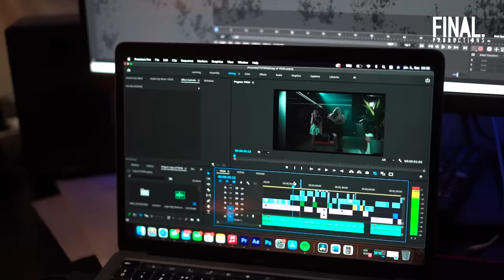ÍGY KÉSZÜLT: T. DANNY X MANUEL - YOGA (by. FINAL)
Az "ÍGY KÉSZÜLT" c. legújabb sorozatomban különböző forgatások és produkciók kulisszái mögé kalauzollak el benneteket: Az ötödik részben T. Danny x Manuel régóta várt "YOGA" c. dalának klipforgatására nyerhettek betekintést!

Werk videó: Eckhardt Máté, Lévai-Hangyássy Botond, Nagy Bence

T. Danny - YOGA (feat. Manuel) (Official Music Video)

Rendező: Nagy Bence
Produkciós vezető: Lévai-Hangyássy Bence
Gyártásvezető: Miskovits Márton
Project Manager: Sticza Gergő
Operatőr: Buzás Norbert
Focus Puller: Gulyás Botond
2nd AC: Szűcs Bence
Fővilágosító: Vékony Dániel:
Gaffer: Szűcs György
Colorist: Szűcs András
Vágó: Nagy Bence
VFX: Nagy Endre
Drón: Farkas Dávid
Stylist: Lya Vath
Smink: Felhalmi Kinga
Set PA: Kovács Kristóf
Werk videó: Echardt Máté
Werk videó vágás: Lévai-Hangyássy Botond
Werk fotó: Imre Norbert / Szűcs Bence

Cameo: Musimbe Dennis, Pumped Gabo, Bruno x Spacc, Kkevin

Szereplők: Őze Laura, Kiss Kamilla, Nagy Fanni, Lőw Daniella
Jóga oktató: Vaja Fruzsina